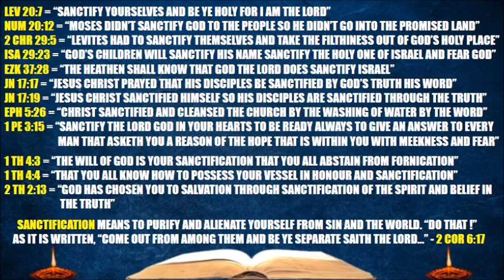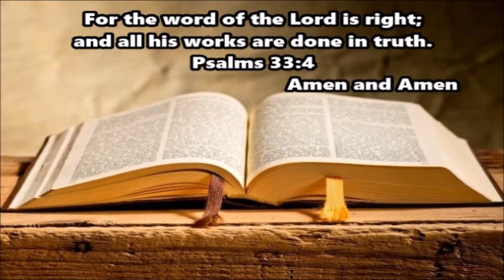What Does The Authorized Holy Bible Say About It? "Sanctification"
What Does The Authorized Holy Bible Say About It?  Testifying that it is your "Sanctification" that leads to Salvation. Sanctify yourselves is the command from God. This is obedience to the Lord and the power needed with the Holy Ghost to overcome the world.